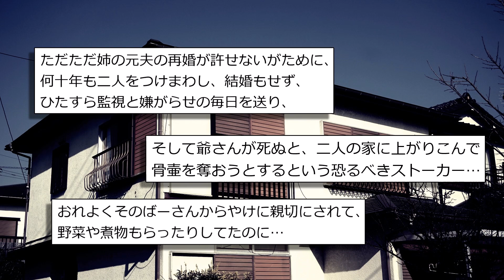【ゆっくり怖い話】15歳の時から40年間ストーカーしたキ〇ガイババアの真相…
純愛...？